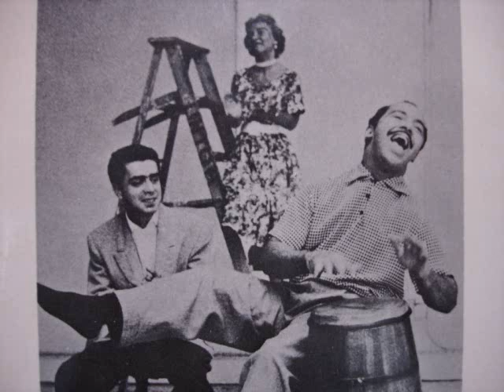perez prado LAMENTO GITANO